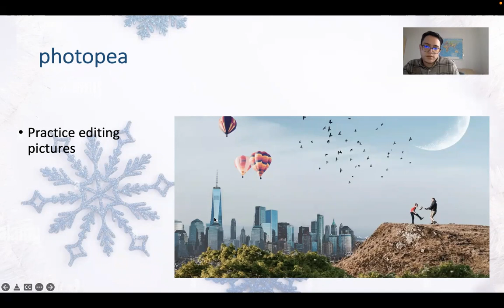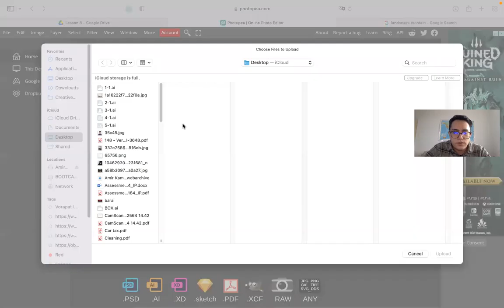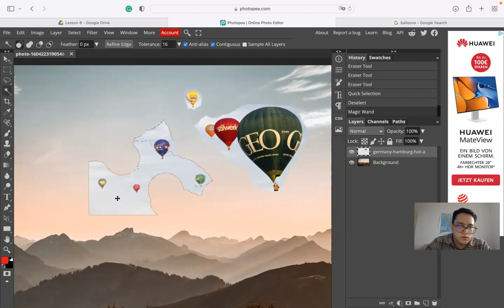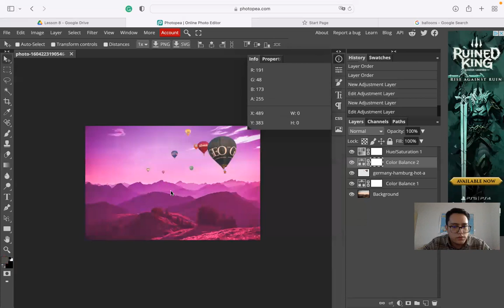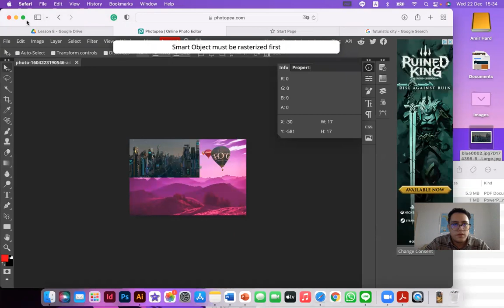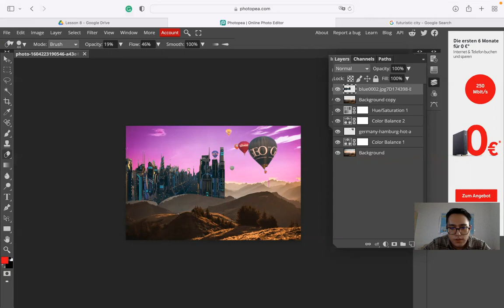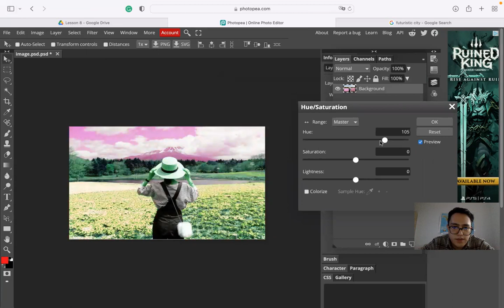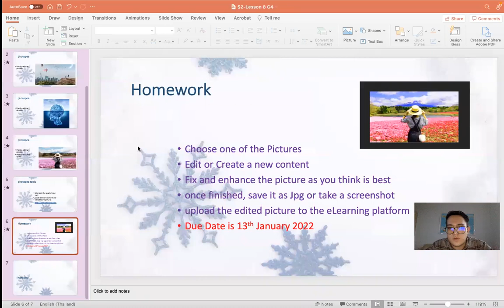IP4 TECH64 vdo 231 Photopea3